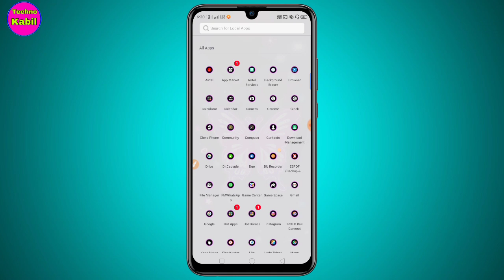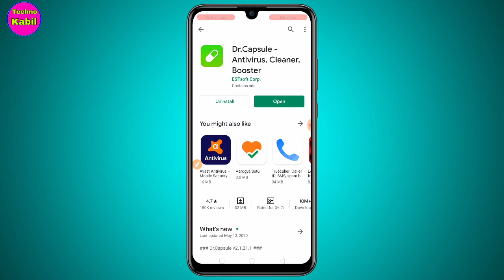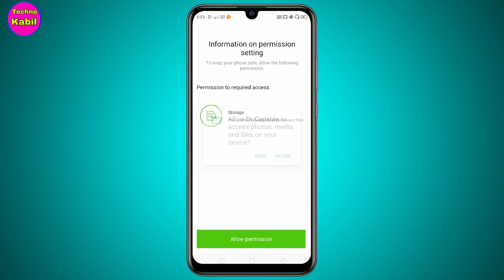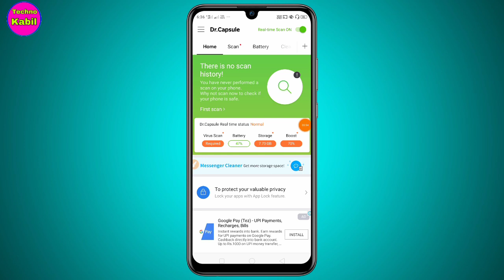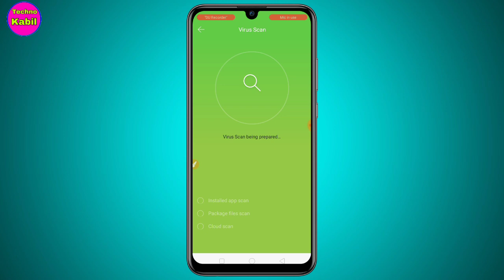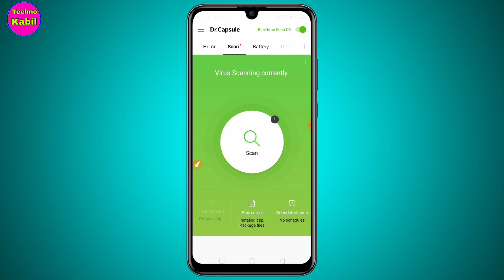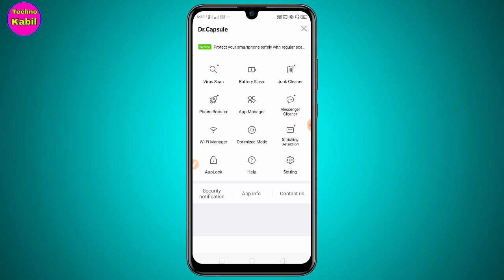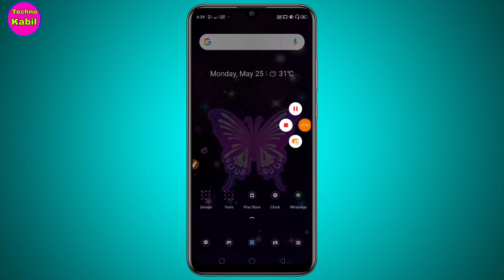फोन में क्या खराबी है एक क्लिक में देखो ये ऐप बतायेगा और ठीक भी करेगा || by Techno kabil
Hello friends is video me Maine bataya hai ki aap apake phone me Kya problem hai ek app ke madhyam se aap Puri jankari pata Kar sakte hai aur use thik bhi Kar sakte hai